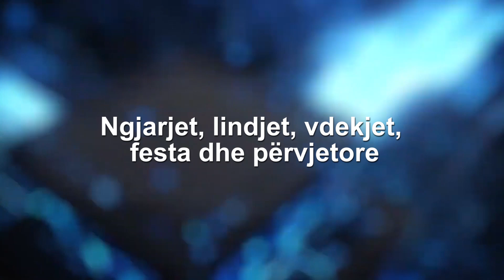Ngjarjet, lindjet, vdekjet, festa dhe pervjetore e dates 13 MAJ